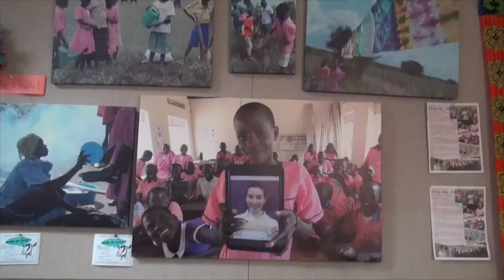Radnor Middle School's 5th Grade video 2016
Produced by:  The RMS Video Club